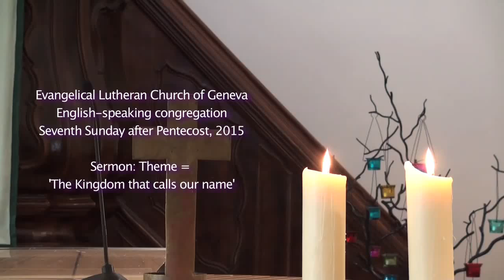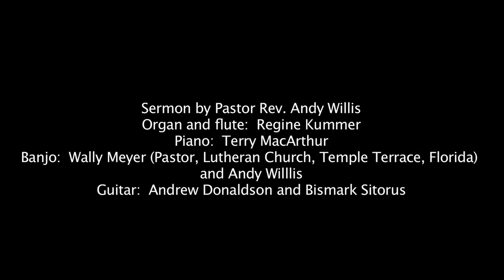Sermon: Theme = 'The Kingdom that calls our name'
English-speaking congregation
Seventh Sunday after Pentecost, 2015
Sermon by Pastor Rev. Andy Willis